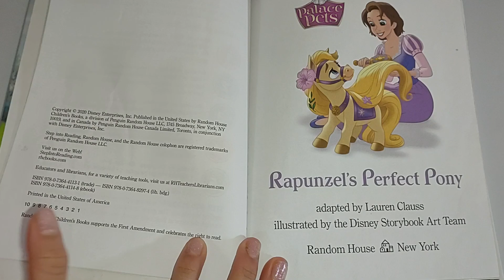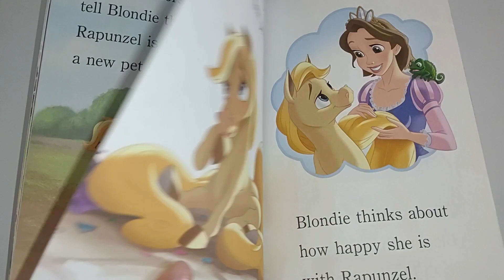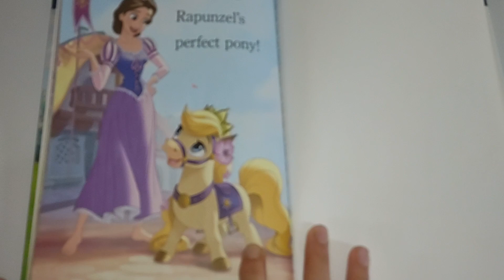🏰 Disney RAPUNZEL'S PERFECT PONY 🐎 A Palace Pets Storybook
Adapted by Lauren Clauss
Published by Random House Children's Books, a division of Penguin Random House LLC, New York

Entertaining, educational and Interesting story book to READ with your kids to SUCCEED with EASY to READ ALONG Animated Emoji ENGLISH CAPTIONS & SUBTITLES